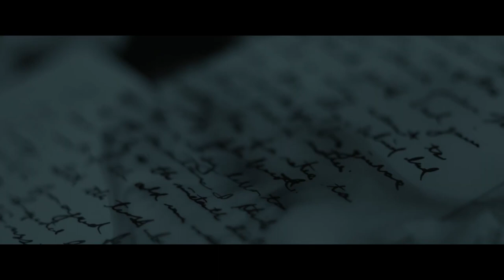A NIGHTMARE WAKES Trailer (2021) Frankenstein Story Horror Movie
Watch the trailer for A NIGHTMARE WAKES, based on the timeless Frankenstein novel and the birth of one of cinema’s most iconic monsters!

While composing her famous novel Frankenstein, Mary Shelley descends into an opium-fueled fever dream and carries on a torrid love affair at a remote lake house. As she writes, the characters of her novel come to life and begin to plague her relationship, forcing everyone—including herself—to question her sanity.

Directed by Nora Unkel
Starring Alix Wilton Regan, Giullian Gioiello, Claire Glassford, Philippe Bowgen, and Lee Garrett
On DVD  and Digital HD on July 6, 2021